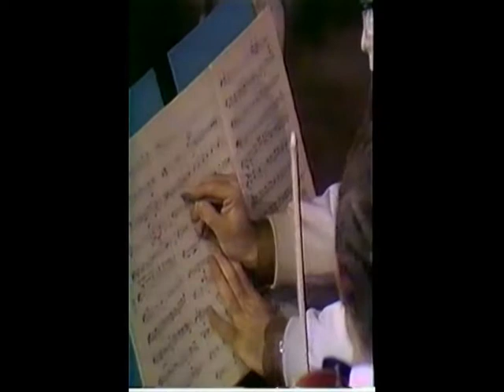Deep Purple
Deep Purple live Royal Albert Hall 1969